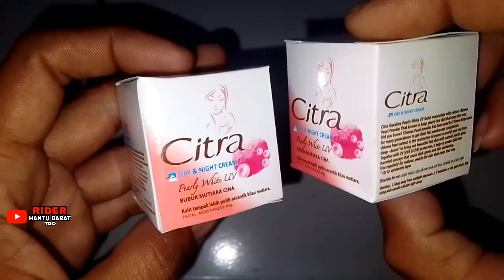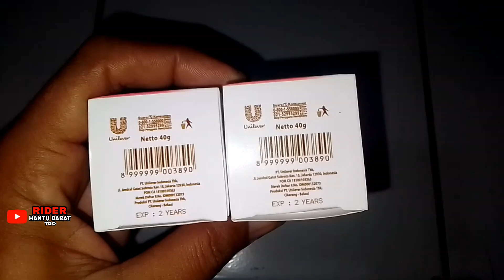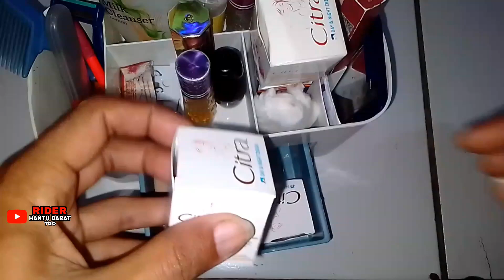Ternyata Ini Rahasianya Wanita Cantik Glowing Kosmetik Perempuan Masa Kini Wajah Wanita Putih Bersih